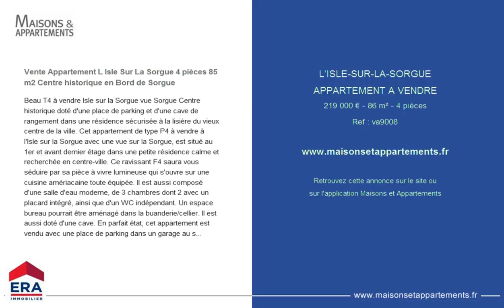L'ISLE-SUR-LA-SORGUE - APPARTEMENT A VENDRE - 219 000 € - 86 m² - 4 pièces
Référence : va9008

Vente Appartement L Isle Sur La Sorgue 4 pièces 85 m2 Centre historique en Bord de Sorgue
Beau T4 à vendre Isle sur la Sorgue vue Sorgue Centre historique doté d'une place de parking et d'une cave de rangement dans une résidence sécurisée à la lisière du vieux centre de la ville. Cet appartement de type P4 à vendre à l'Isle sur la Sorgue avec une vue sur la Sorgue, est situé au 1er et avant dernier étage dans une petite résidence calme et recherchée en centre-ville. Ce ravissant F4 saura vous séduire par sa pièce à vivre lumineuse qui s'ouvre sur une cuisine amériacaine toute équipée. Il est aussi composé d'une salle d'eau moderne, de 3 chambres dont 2 avec un placard intégré, ainsi que d'un WC indépendant. Un espace bureau pourrait être aménagé dans la buanderie/cellier. Il est aussi doté d'une cave. En parfait état, cet appartement est vendu avec une place de parking dans un garage au sein de la résidence sécurisée. A l'orée Nord-Ouest du centre historique de l'Isle sur la Sorgue, le quartier dans lequel se situe le logement est un endroit agréable à proximité piétonne des quais de Sorgue , écoles et bus. Quartier animé avec de nombreux restaurants et commerces, et situé à moins de 15 minutes à pieds des hypermarchés, vous apprécierez son atmosphère 'habitation de ville à flanc de rivière'. Cet appartement conviendra parfaitement à un jeune couple ou une famille et est idéal pour un investissement locatif ou pour un premier achat. Contactez notre agence immobilière ERA NADOTTI IMMOBILIER ISLE SUR LA SORGUE pour plus d'informations spécialiste de l'immobilier à l'Isle sur la Sorgue. Copropriété de 13 lots (NO_Non_soumis_impaye). Charges annuelles : 570 euros.

Cette annonce vous est proposée par l'agence ERA NADOTTI IMMOBILIER